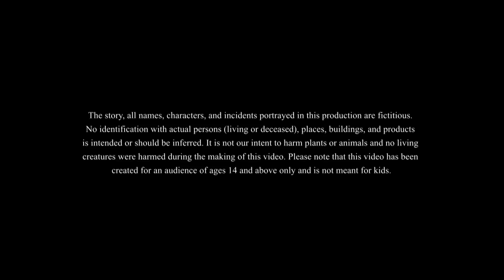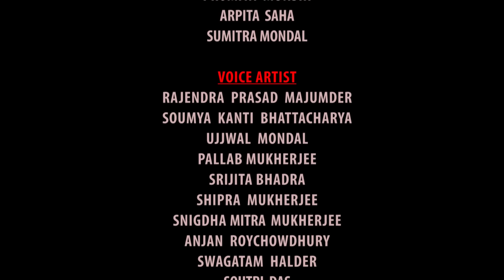Shokti Opobabohar | Bangla Cartoon | Rupkothar Golpo | Ssoftoons Animation | Fairy Tales